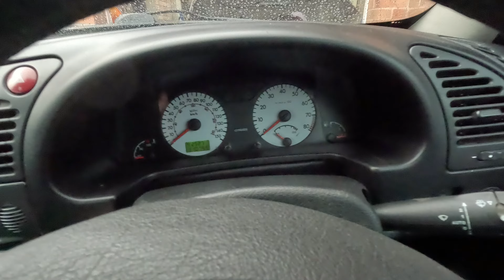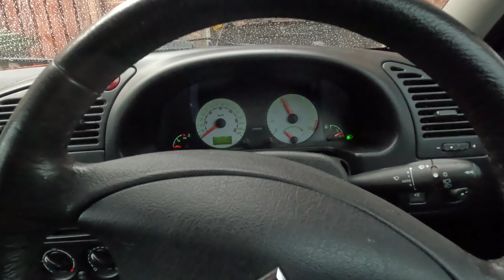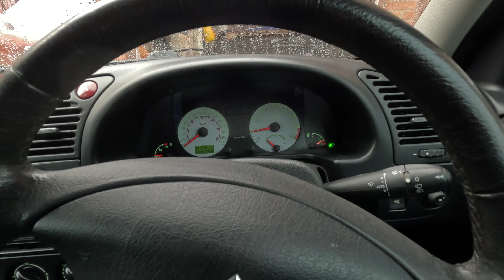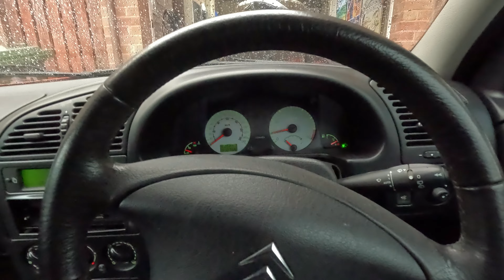Citroen Xsara Vts Will she start with a C5 COM2000 ?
My wife and I put in the new Com2000 from a C5 (a different serial number) but part number the same. So will it start, will the immobiliser fault go ?